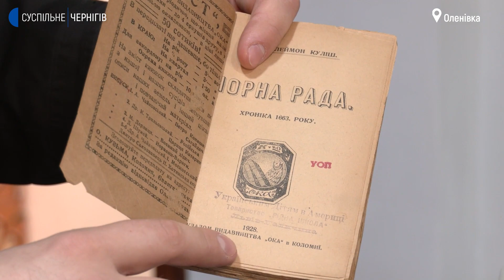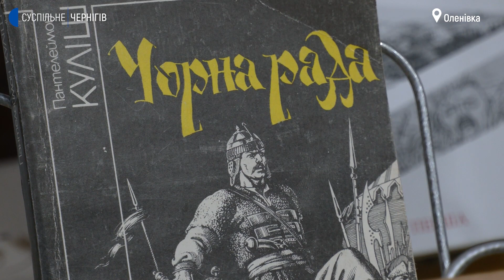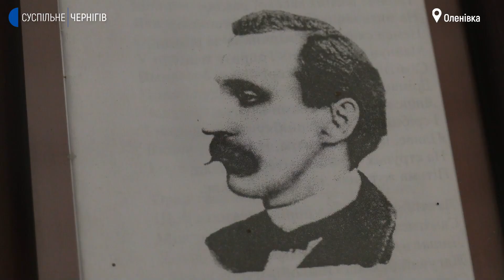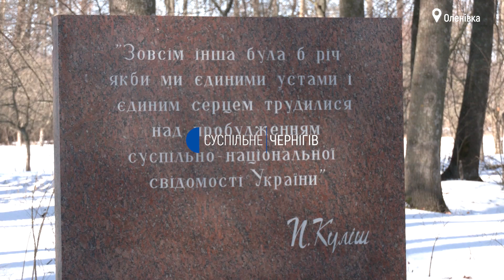Як народилася “кулишівка”, як виглядають перші видання “Чорної ради”: творчість Пантелеймона Куліша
Як народився правопис “кулишівка”, який вигляд мають перші видання “Чорної ради”. На 125 роковини смерті Пантелеймона Куліша історики, колекціонери та поціновувачі його творчості зібралися у маєтку Білозерських “Ганнина Пустинь”. У селі Оленівка на Чернігівщині він провів останні роки, там його і поховали.